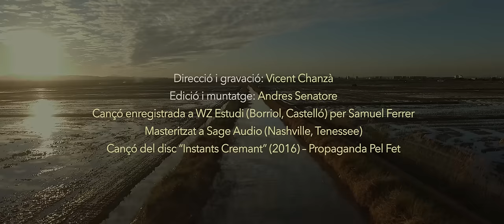AUXILI - L'ona (videoclip oficial)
Single i videoclip d'Auxili "L'ona" del disc "Instants cremant" (2016).

Single y videoclip de Auxili "L'ona" incluido en el disco "Instants cremant" (2016).

Direcció i gravació: Vicent Chanzà
Edició i muntatge: Andrés Senatore
Cançó enregistrada a WZ Estudi (Borriol, Castelló) per Samuel Ferrer
Masteritzat a Sage Audio (Nashville, Tenessee)
Cançó del disc “Instants Cremant” (2016) – Propaganda Pel Fet

Lletra:

Vam cantar al vent de llevant, al sud valent,
de paper de paper, vam fer un vaixell.
Ei, càrrega al fusell, amb les
memòries que guardàvem baix la pell.

Mar Mediterrani, massacre cultural
vam desplegar la vela per tornar a navegar.
Afonàrem el rencor que va fer niu,
remàrem fort en contra del suïcidi col•lectiu.

Ben vius, ben vius, estem ben vius.
Al merder del poder resistim,
amb la mentida a la deriva,
solcarem, guanyarem, desobeint.

I una ona ferotge enmig del mar salvatge
impulsa aquest vaixell entre l’oratge
de lleis, reis, de bitllets, d’excés.
Serem pirates, sempre a punt per l’abordatge.

Torna, retorna la força de l’ona que erosiona,
farem nostre aquest mar que mai es conforma.
Dóna-li la volta, ballem a contra.

Far de rebel•lia que ens guia
i, fent camí, fem la victòria,
un vell acord, una nova melodia,
sempre a bord, a l’Auxili d’altre dia.

Res acaba, tot comença,
hem arribat a port i la ciutat és immensa,
l’ona es cola, poc a poc rebenta
aquells ciments de la vella València.

Sense pressa, juguem en calma tensa,
on no és qui guanye, és qui no es vença.
A l’horitzó es prepara tempesta,
tornem a la mar preparem la gesta.

Que una ona ferotge enmig del mar salvatge
impulsa aquest vaixell i per bandera
quatre barres, una calavera i un missatge:
serem pirates sempre apunt per l’abordatge.